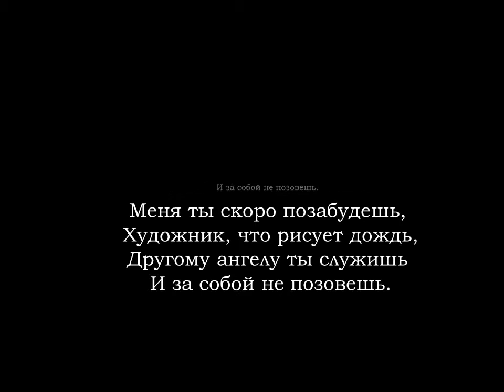Russian language - artist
Vocabulary for beginners. Learn Russian with songs. Basic Russian words for those, who don't speak Russian, but would love to some day. Russian vocabulary - artist